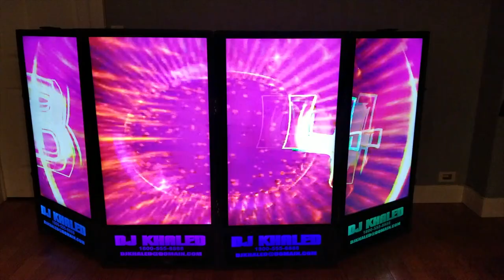LCD - DJ FACADE / DJ BOOTH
FULL LCD DJ FACADE

-COMPATIBLE WITH ALL DJ SOFTWARES - MAC AND WINDOWS COMPATIBLE.

- CUSTOM MADE PLATE WITH NAME , NUMBER AND EMAIL.

- FULL HD

- BUILT IN CASE READY

- HDMI INPUTS

- 24'' WIDE BY 50'' HEIGHT : EACH PANEL ( 8FT WIDE X 50'' HEIGHT TOTAL)

- REMOTE CONTROL LED FOR CUSTOM PLATE

- EVERYTHING INCLUDED